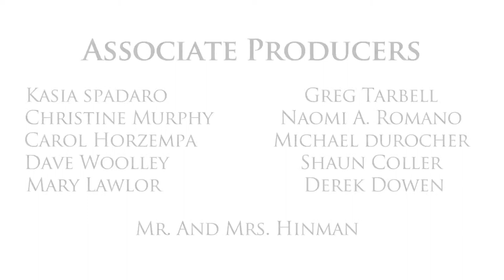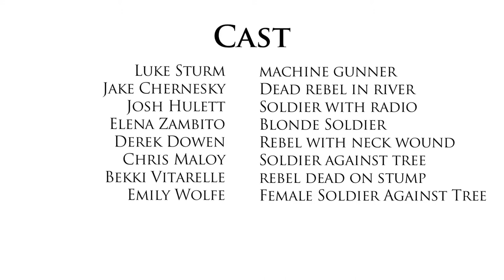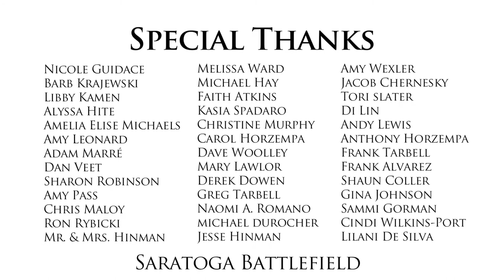Kite Falling (War Short Film)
Two soldiers from opposing sides of an unnamed war find themselves amid a bloody battle. They are immediately drawn to a fallen kite caught up in a tree, and what transpires is a realistic portrayal of humanity, war, and the role memories hold in what makes us who we are.